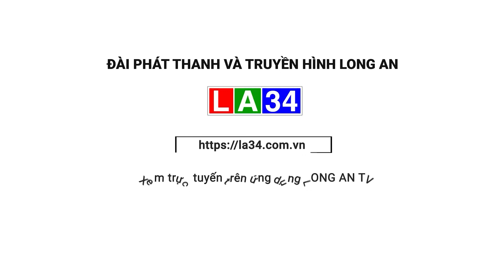Bố trí 59.000 tỷ đồng để tăng lương cơ sở từ ngày 1/7 | LONG AN TV